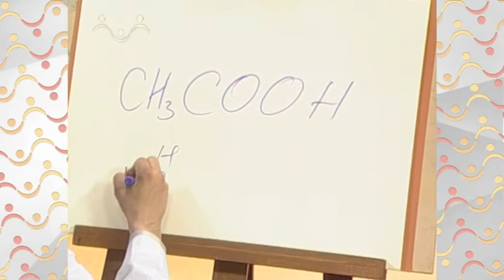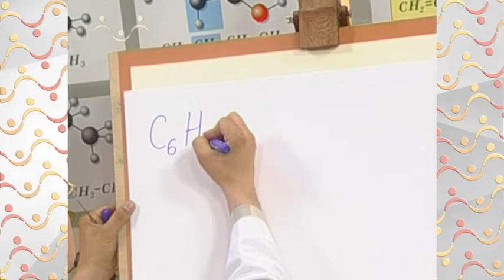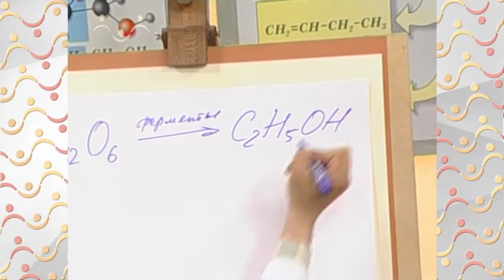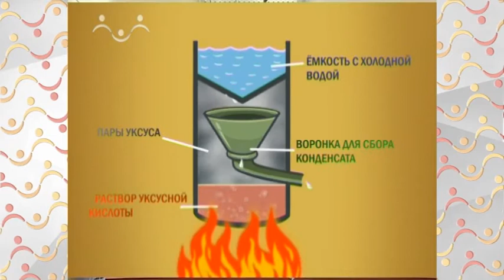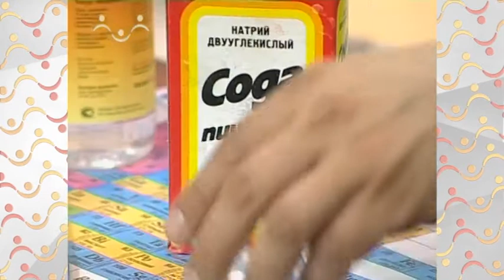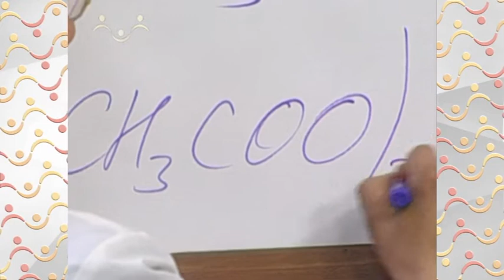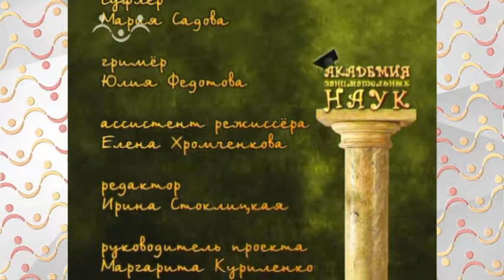АЗН Химия. Состав уксуса